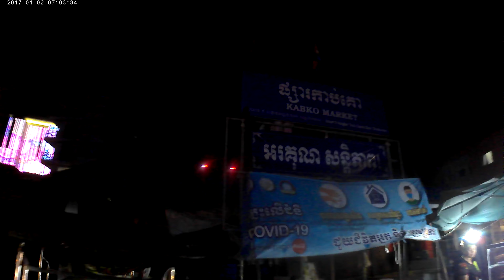ទស្សនាទិដ្ឋភាពពេលយប់នៅសួនច្បារសម្ដេចហ៊ុន សែន វិមានឯករាជ្យ រាជធានីភ្នំពេញ Visiting Independent garden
ទស្សនាទិដ្ឋភាពពេលយប់នៅសួនច្បារសម្ដេចហ៊ុន សែន វិមានឯករាជ្យ រាជធានីភ្នំពេញ  និងអគារកាស៊ីណូ ណាហ្គាវើល! Visiting Samdech Hun Sen Independent monument garden in night time at Phnom Penh Capital, Cambodia. And we see Casino Naga World too.
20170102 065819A